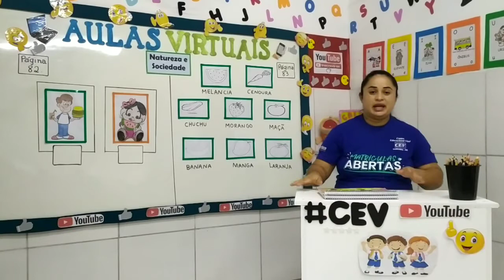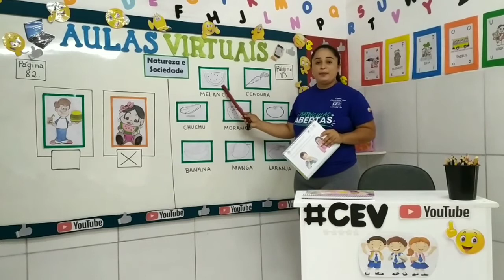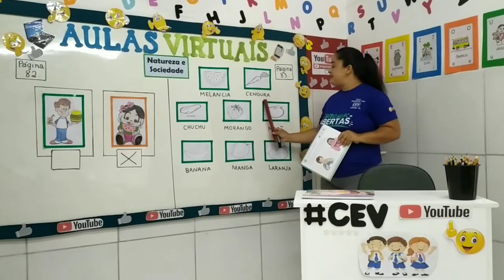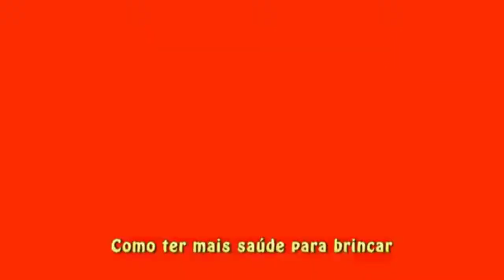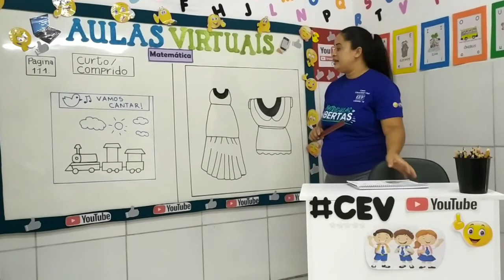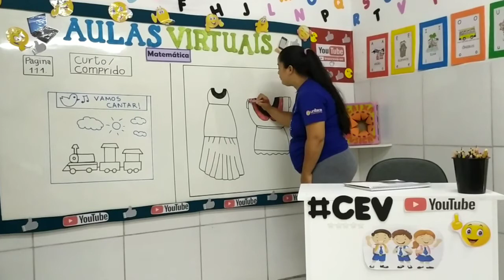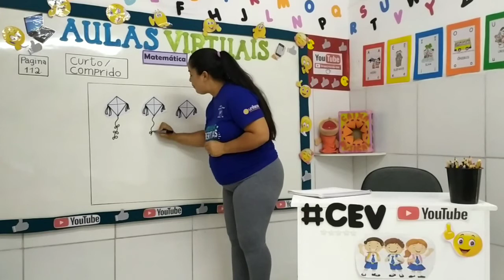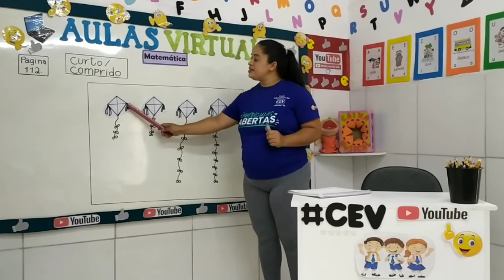Infantil I 4 Anos (Educação Infantil) Aula 5 Data 30/10/2020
Aula de Matemática e Natureza e Sociedade